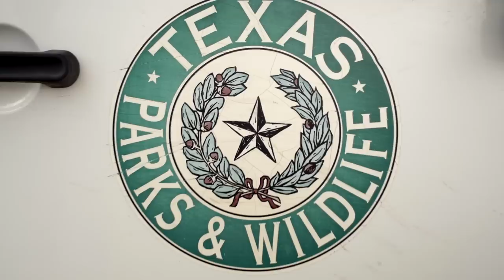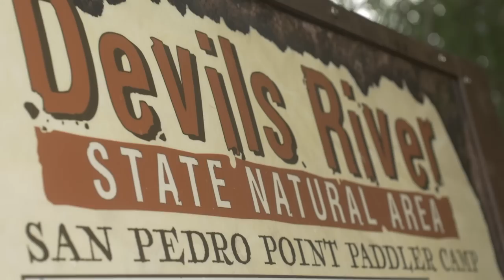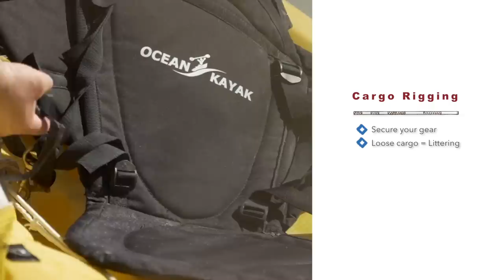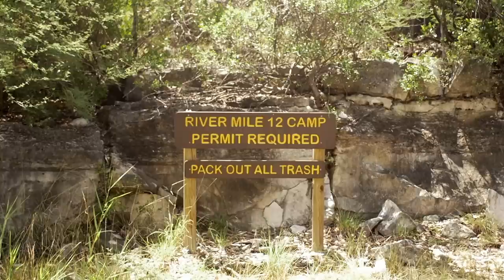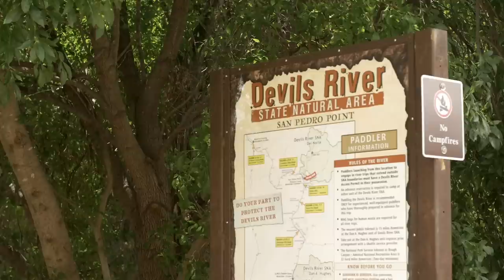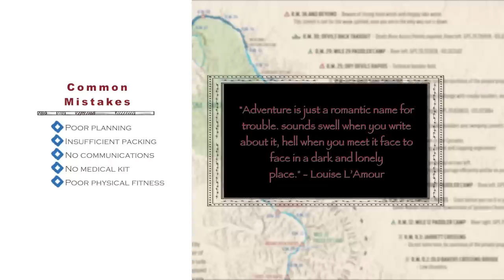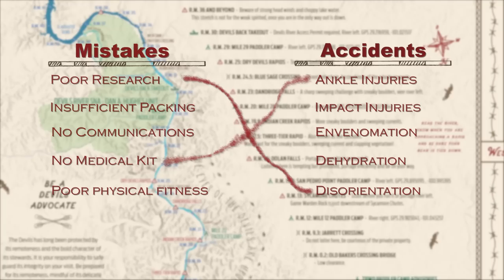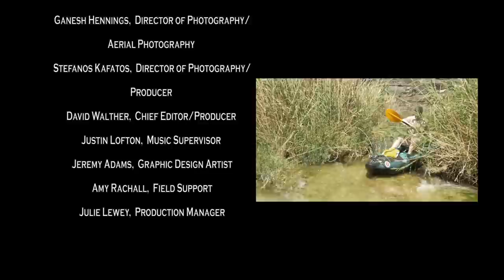Devils River Paddler Manual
The Devils River is one of the last wild and pristine rivers in Texas. It took mother nature eons of geologic time to create the magic of wild Texas and the Devils River. We can allow its destruction in our lives, OR we can work to preserve it for future generations.

To learn more about the conservation efforts in the Devils River watershed and how you can help please

Every component of this film was produced by people drawn back to the Devils River by an indescribable desire to support the protection of this sacred place.

"On My Way Home" and "Imagining the End", by Dexter Britain
"Back Bone" by Nahko the Bear-Copyright Control
"All I Can Handle", "Gypsy Dreamer", and "Winds of Change" by Market Junction- Copyright Control